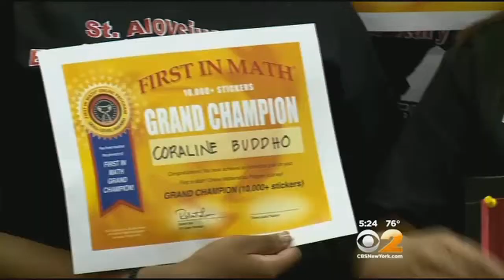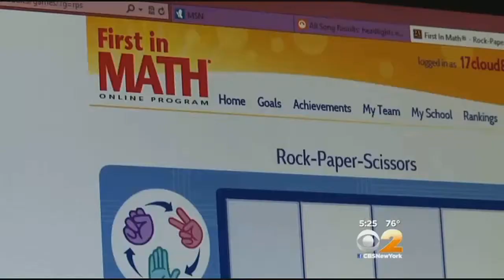New Jersey Students Win Online Math Competition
Students at St. Aloysius Elementary School in Jersey City have something to celebrate. They just won a national online math competition, beating more than 6,000 schools. CBS 2's Christine Sloan reports.